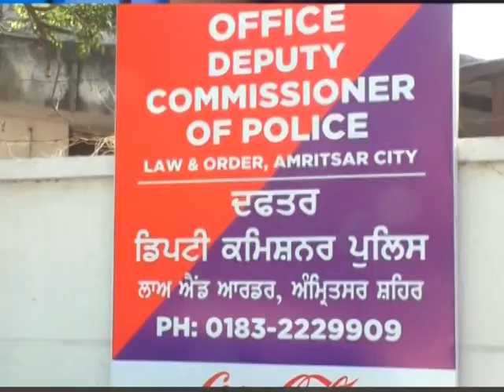ਡੀਸੀਪੀ ਪਰਮਿੰਦਰ ਸਿੰਘ ਭੰਡਾਲ ਨੇ ਚੋਣਾਂ ਦੀ ਗਿਣਤੀ ਸੁਖ ਸ਼ਾਤੀ ਨਾਲ ਨੇਪੜੇ ਚੜਨ ਦੀ ਸਾਰੀਆਂ ਹੀ ਪਾਰਟੀਆਂ ਦਾ ਕੀਤਾ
ਡੀਸੀਪੀ ਪਰਮਿੰਦਰ ਸਿੰਘ ਭੰਡਾਲ ਨੇ ਚੋਣਾਂ ਦੀ ਗਿਣਤੀ ਸੁਖ ਸ਼ਾਤੀ ਨਾਲ ਨੇਪੜੇ ਚੜਨ ਦੀ ਸਾਰੀਆਂ ਹੀ ਪਾਰਟੀਆਂ ਦਾ ਕੀਤਾ ਧੰਨਵਾਦ